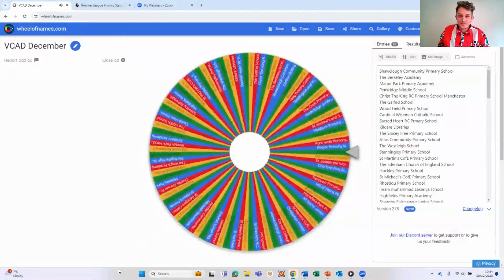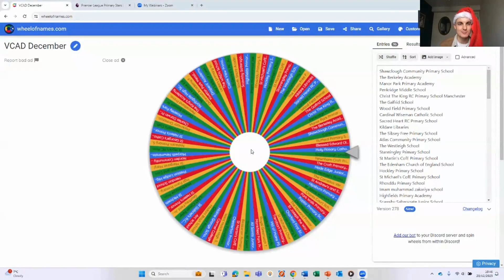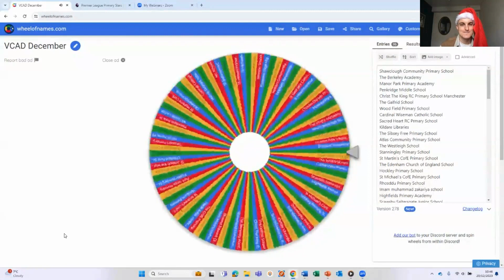Premier League Magazine Team, Live!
Recording of a live writing workshop from the National Literacy Trust and Premier League Primary Stars, featuring BBC Match of The Day journalist Jake Wilson and football author Matt Oldfield.